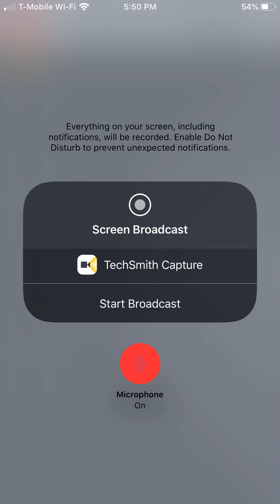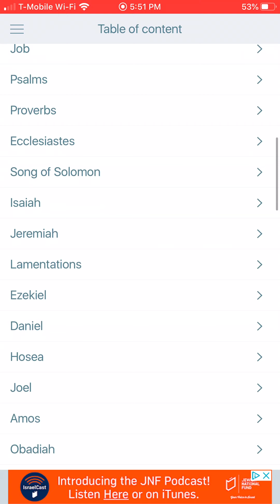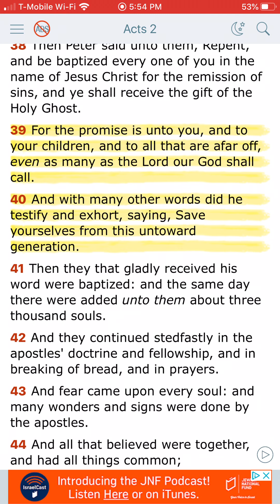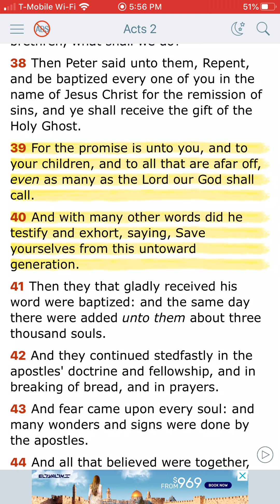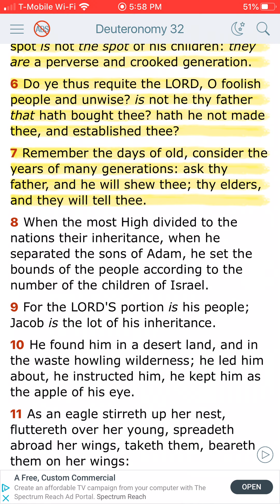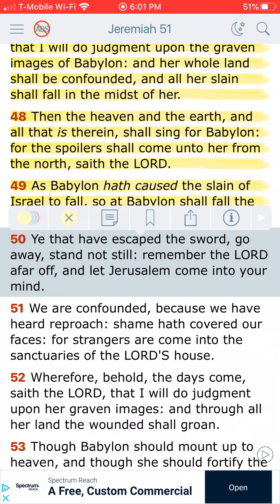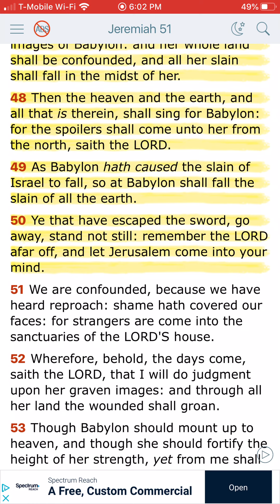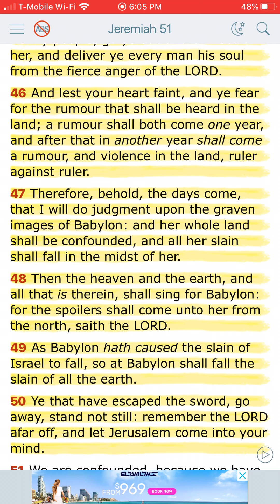SAVE YOURSELVES FROM THIS UNTOWARD GENERATION!!!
Warning for you blacks, Hispanics, and native american Indians, you are the 12 LOST TRIBES OF ISRAEL!!